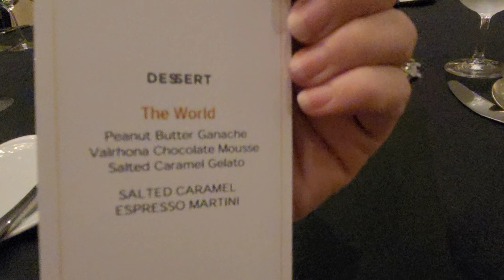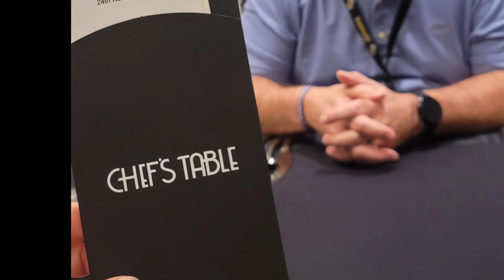Our Private Chef's Table at Mariner of the Sea, Post-Pandemic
We celebrated our anniversary at the Chef's Table...